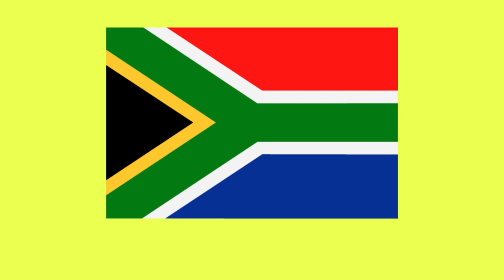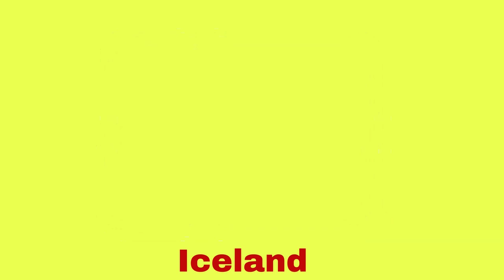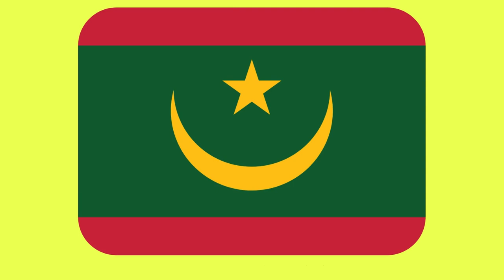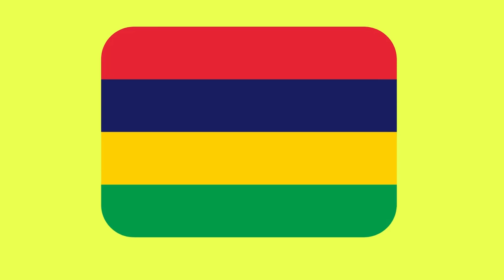World Flags for Kids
In this video Country flags of the world for children, kindergarten, kids and toddlers. Here is an educational video to learn flags of the world in HD with English names.

Each country in the world has its own flag. Learning flag and country names is an important part a kindergarten and primary school education. Children are eager to recognize the flag of their country as well as the flags of the countries they visit. We have combined HD videos of over 100 country flags with the country names in English. Each clip of a flag in this video is 8 seconds long where the country flag is shown together with the country name. The country name in written and spoken out in English. This will make you learn the flags easier.

funlearn channel is the right place to find educational videos for children about animals, objects and English vocabulary.